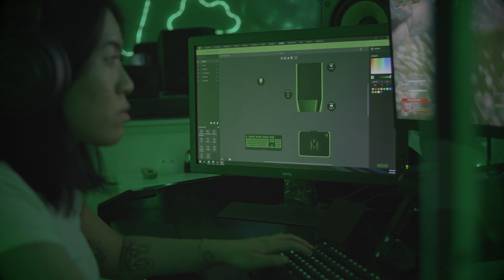Open X Twinkly | Lighting Design | The Perfect Gaming Room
Il paradiso dei gamer esiste, lo abbiamo allestito e ci abbiamo realizzato una produzione per Twinkly e Razer. In questa gaming room tutti i dispositivi sono controllati da Twinkly Chroma Connector e Razer Synapse per garantire un'esperienza di gioco senza precedenti.

🎈Per rimanere aggiornato su tutte le nuove produzioni Open seguici sui nostri canali!

📞 Se anche tu vuoi lavorare con noi guarda sul nostro sito i nostri servizi di comunicazione e marketing e contattaci!